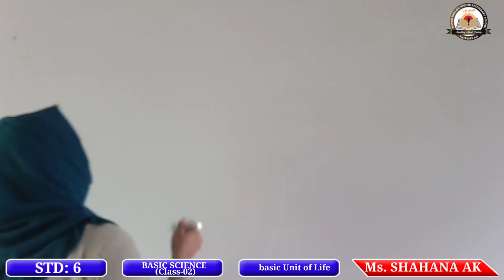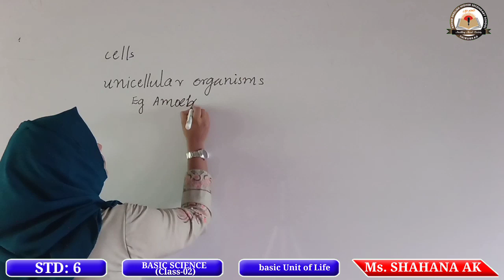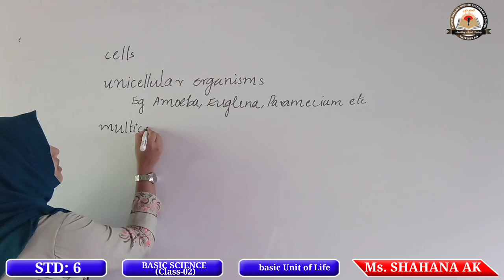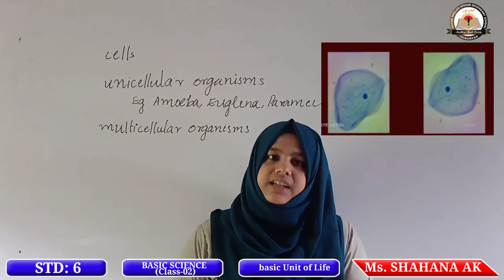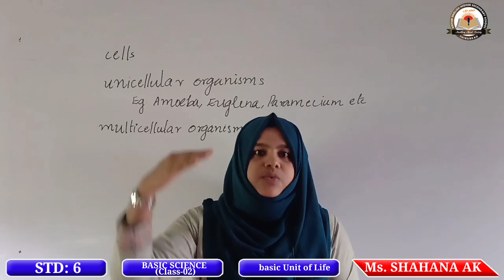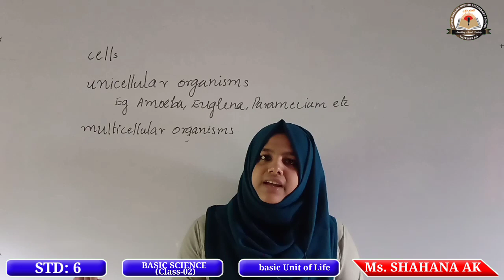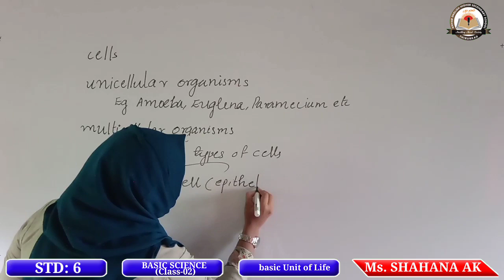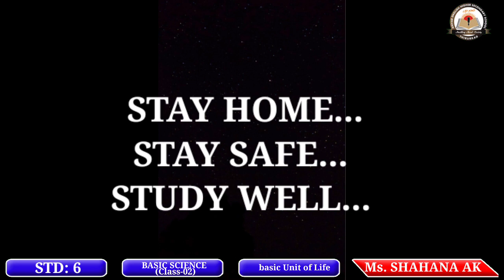STD-6,Basic Science (Class-02)